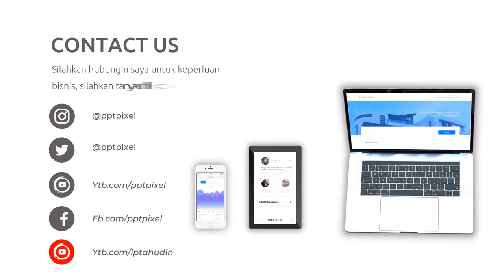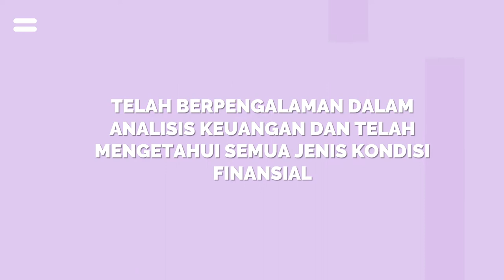Video Promosi Jasa Akuntan, Akuntansi, Keuangan, Perusahaan, Corporate, Industri, Personal, Bandung